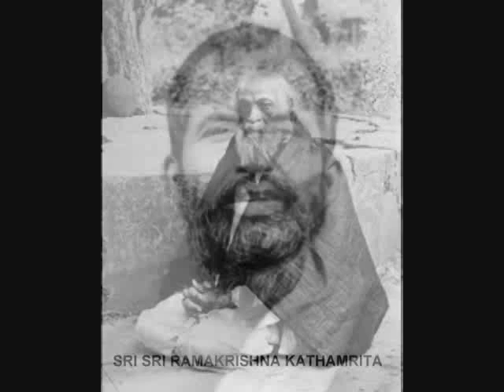RAMAKRISHNA KATHAMRITA : AUDIO BOOK: PART - 321 PATH - GOPA BAGCHI